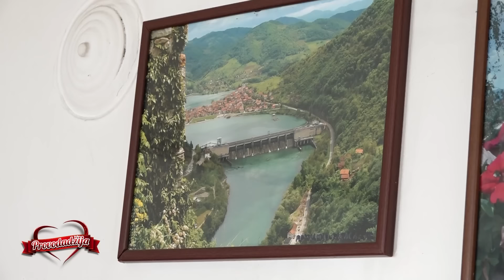PROVODADZIJA -SKANDAL TOKOM SNIMANJA- "Ovo je strasno, ne saljite mi neke babe" - Mladozenja besan!